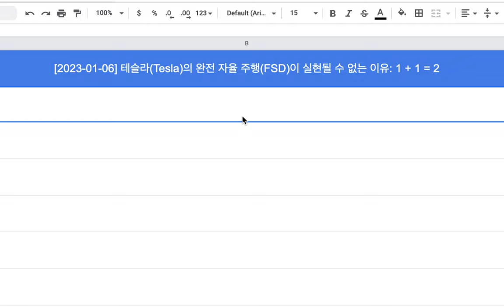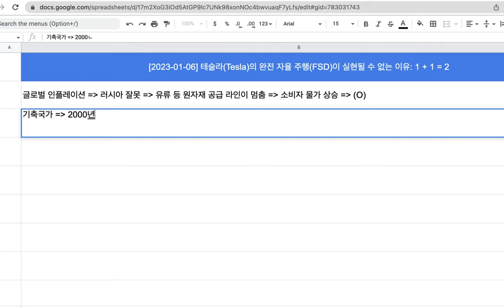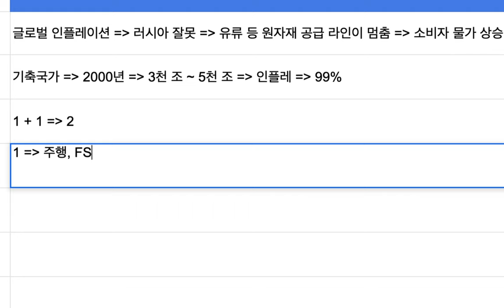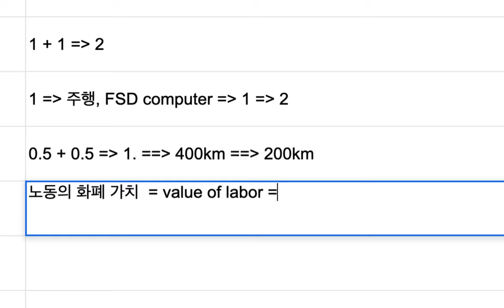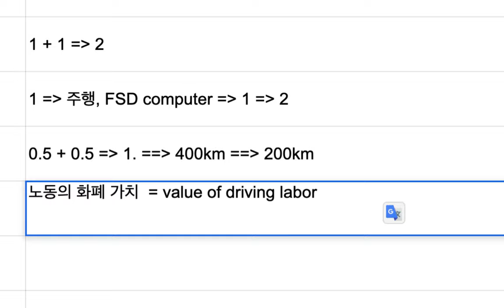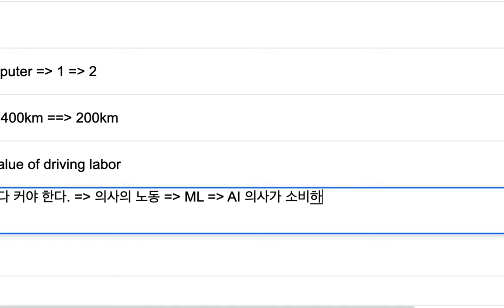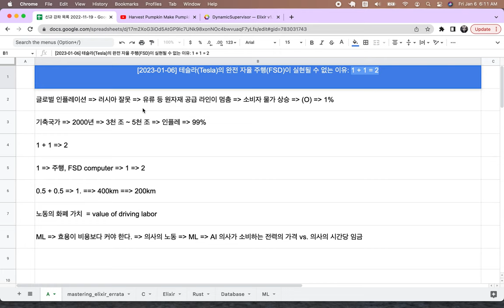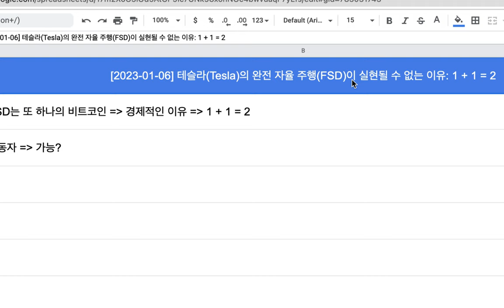[2023-01-06] "1 + 1 = 2", 테슬라(Tesla)의 완전 자율 주행이 실현되기 힘든 이유